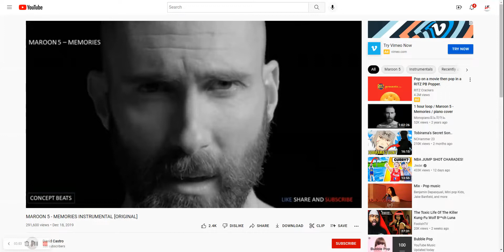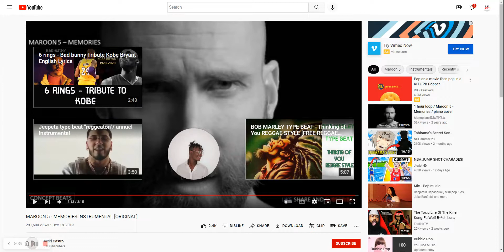Maroon 5 memories cover done by Lil Franchise 23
#  Maroon 5 memories cover done by Lil Franchise 23 this song hits home to me because they have people in my life that i have lost